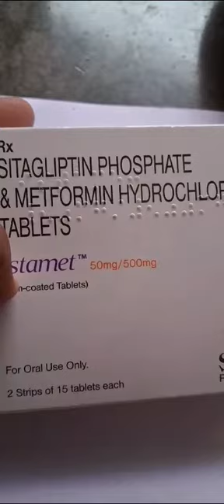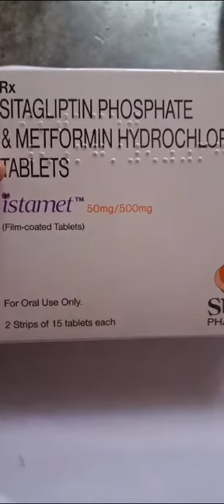ISTAMET 50/500MG TABLET | ISTAMET D 50/500 | MEDICIN